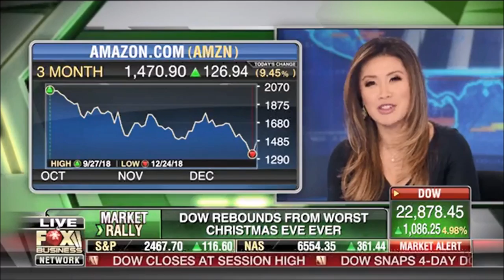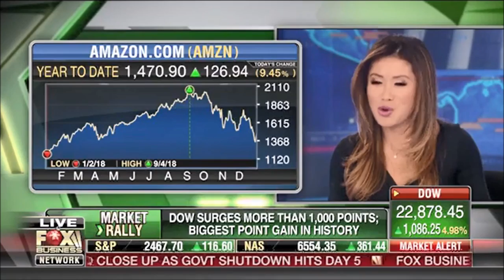Melissa Armo | The Stock Swoosh | Fox Business Network | After The Bell